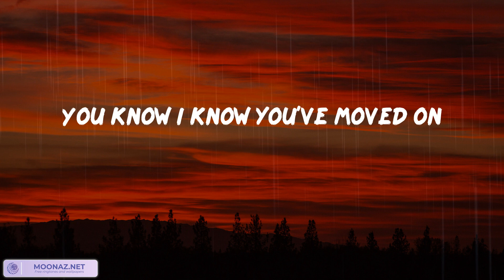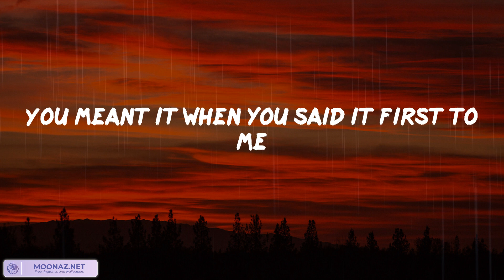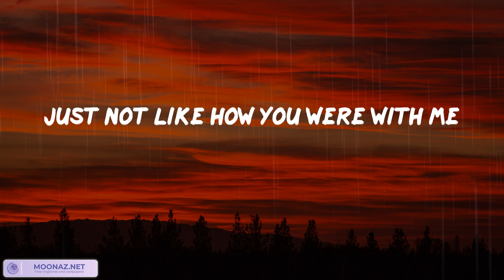happier (Lyrics) - Olivia Rodrigo | Ghost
👋 Hey guys, welcome to Ghost